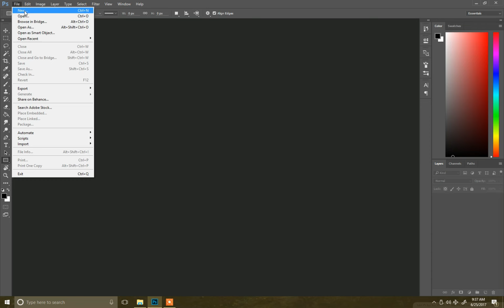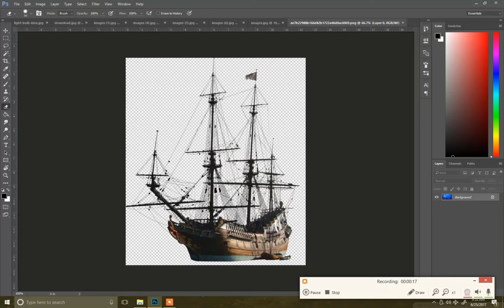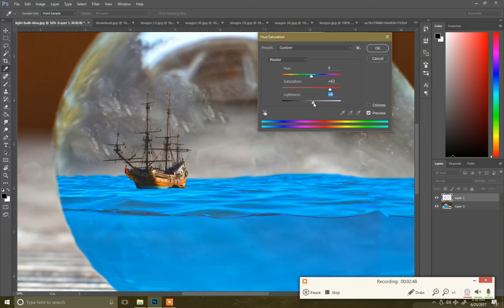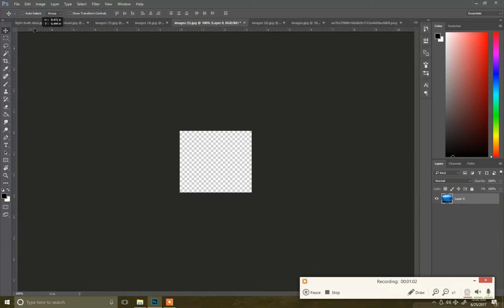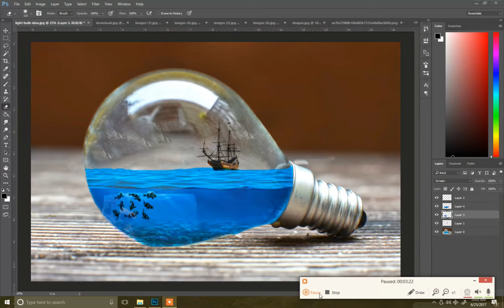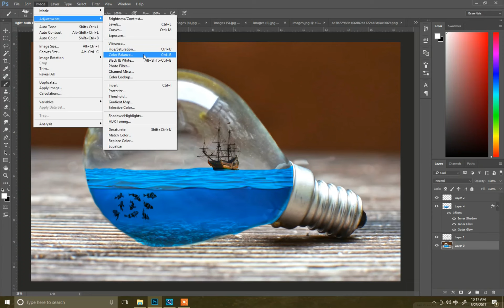How To Make Creative Bottle Art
East ways in photoshop